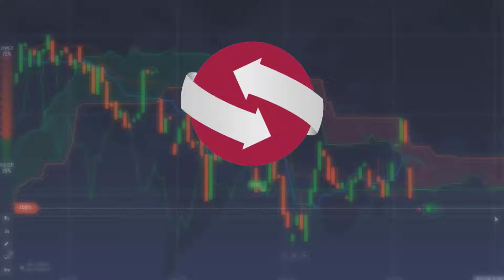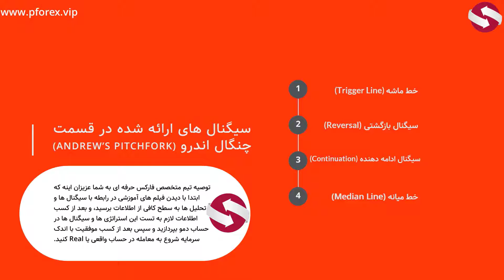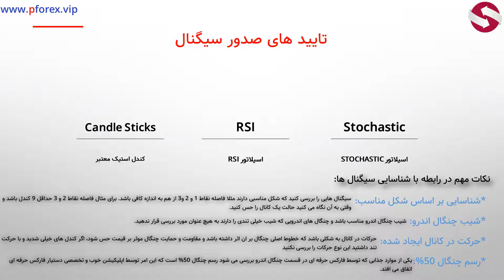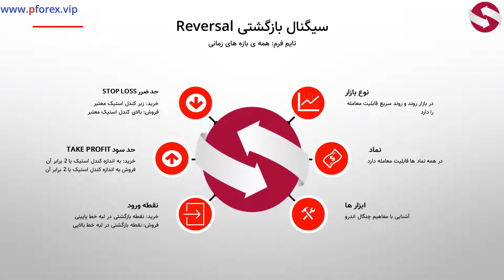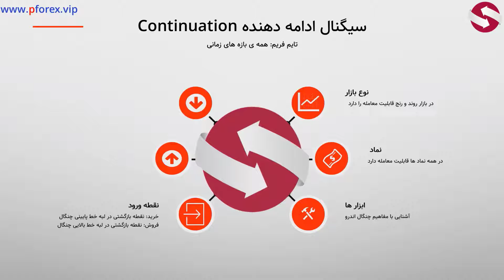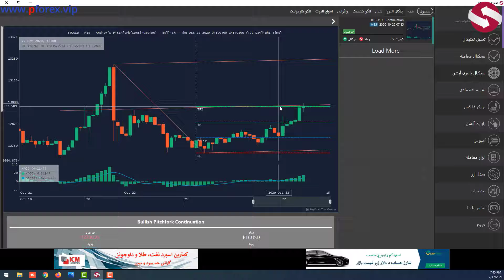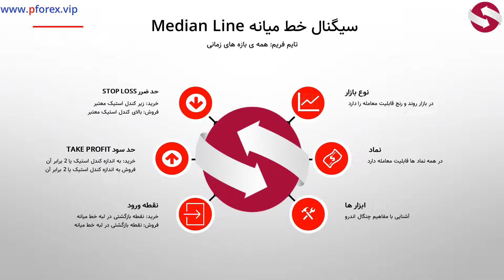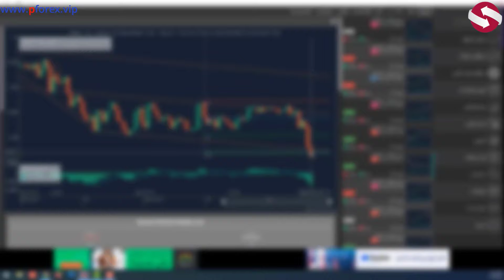جلسه 100- آشنایی با نحوه استفاده از تحلیل تکنیکال به روش چنگال اندرو در دستیار فارکس حرفه ای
در این ویدیو به آشنایی با نحوه استفاده از تحلیل تکنیکال به روش چنگال اندرو در دستیار فارکس حرفه ای می پردازیم. 🔶🔶

مقدمه 00:00
انواع سیگنال ها 01:06
سیگنال خط ماشهTrigger Line  04:50
سیگنال بازگشتیreversal  08:02
سیگنال ادامه دهندContinuation  11:23
سیگنال خط میانMedian Line  14:03